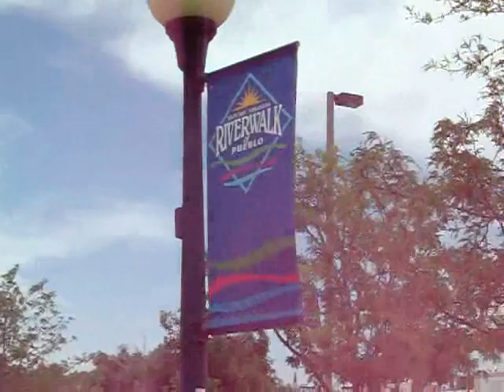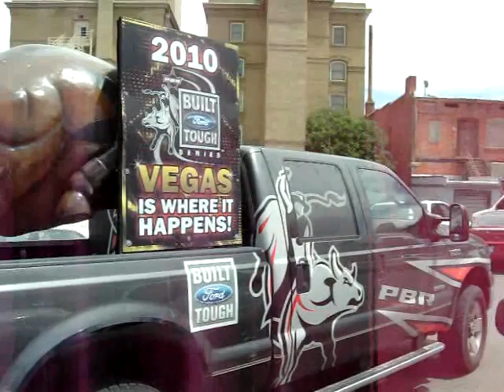8 OF 8 - June 10, 2010 - Thursday - Pueblo, Colorado - Riverwalk.avi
Pueblo Riverwalk (Downtown Pueblo, Colorado)
Located in the heart of Downtown Pueblo, Colorado -USA-
is where the "Historic Arkansas Riverwalk of Pueblo"
is located at.   Also known as H.A.R.P. "Historic
Arkansas Riverwalk of Pueblo, Colorado.

Riverwalk Location:
101 S. Union
Pueblo, Colorado -USA-